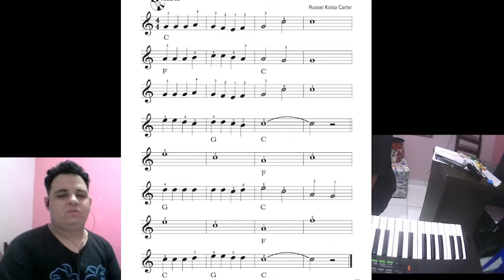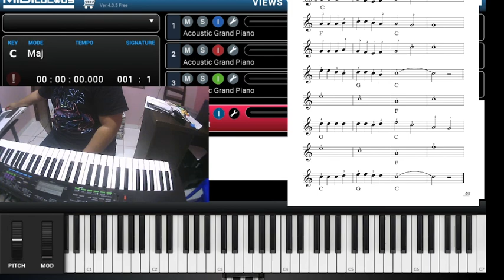Tutorial Firme nas Promessas